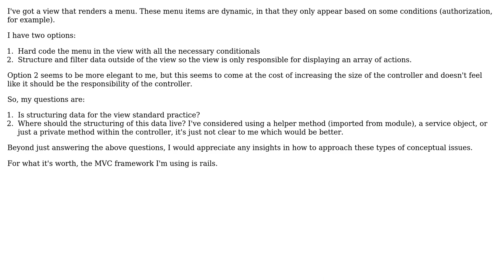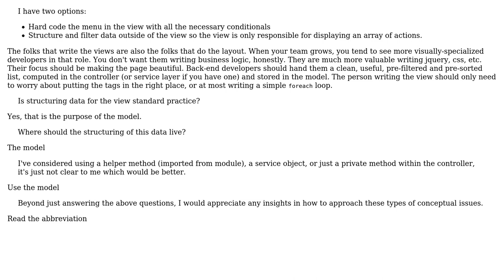Software Engineering: Should I structure/process data for a view in an MVC architecture?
With thanks & praise to God, and with thanks to the many people who have made this project possible! | Content (except music & images) licensed under CC BY-SA | Music | Images & others | With thanks to user John Wu user cgat user bigblind and the Stack Exchange Network Trademarks are property of their respective owners. You are responsible for your own actions.